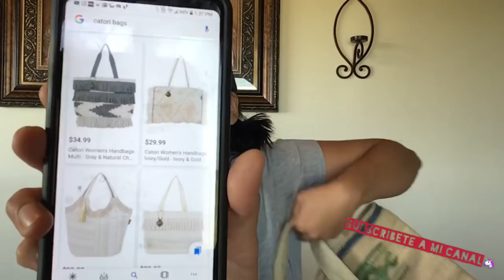Haul Ropa Usada De Goodwill Outlet Para Vender en Ebay, Poshmark y Mercari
Hola Mis amigas aqui les dejo este Haul

Estas son las bolsitas que uso para mandar mi ropa First Class